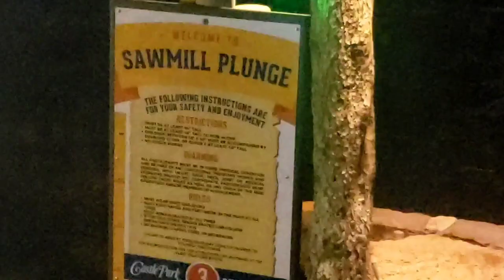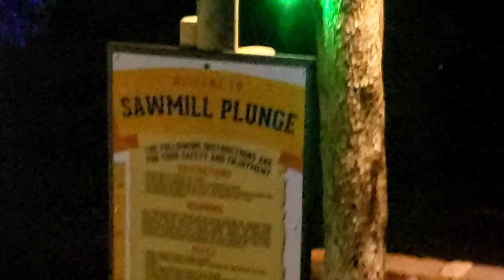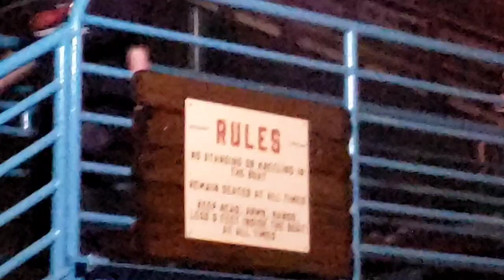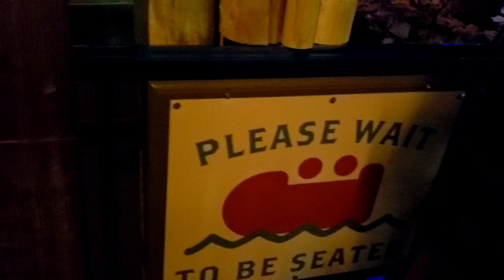It Finally Opened! The Castle Park Log Ride Saw Mill River Plunge Actual Opening Night! 08/05/23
Join us this evening guys for what came as a total surprise to me castle park in riverside California finally decided to open their log ride on August 5th of 2023 it was great news and we were so happy to be able to be some of the first riders towards the end of the first day but we were there for opening day that feels pretty special.

During this  special episode Of castle park breaking news.  Apparently they decided that this was the day they finally got the new logs, they finished all the painting and they got the green light for everything and it was a nice warm day.

well give you our honest review of the new version of the log ride so please stay tunned for the post ride review.

Special thanks to Jenny Torres for all her help and hard work with photography and assistant camera work.

As well as updates from magic mountain, Sea world  Disneyland and Adventures All throughout California's theme parks.   Until next time take care everyone.

*2023 OC Coasters and Theme Parks